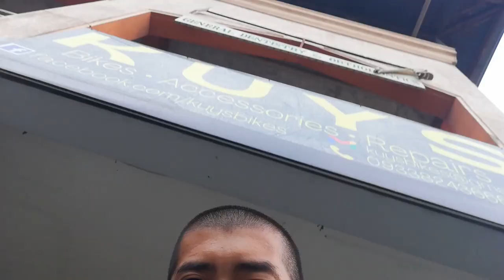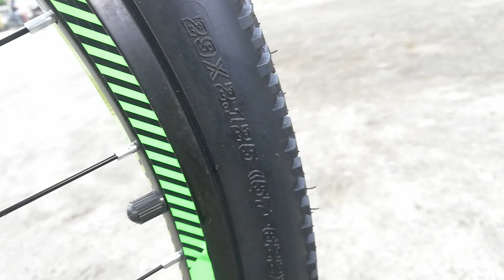Betta Spade Tail | Bike Check | 9,300.00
Address: Unit 3 Mendieta Bldg Biñang 2nd, Bocaue, Bulacan
(Landmark: Beside Pandayan Bookshop and in front  of Motortrade & Sto.Niño Academy).